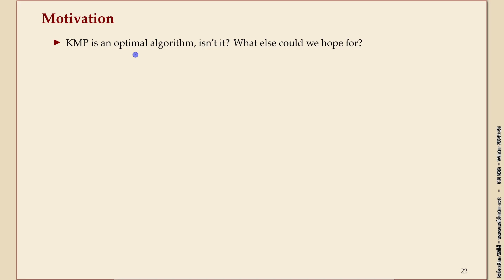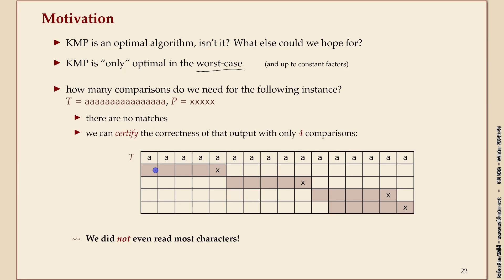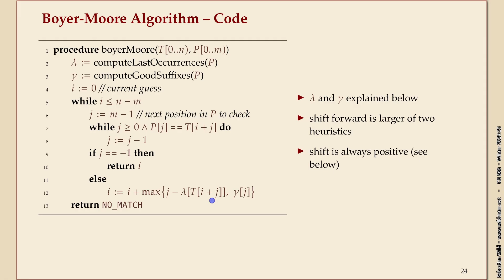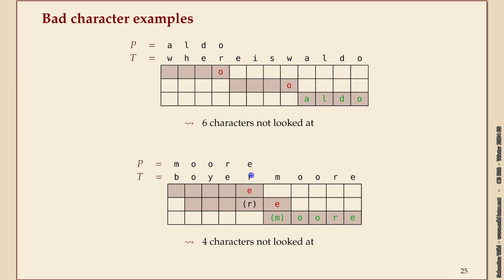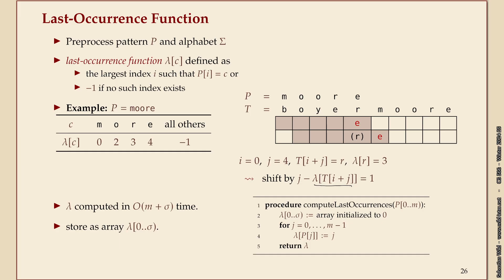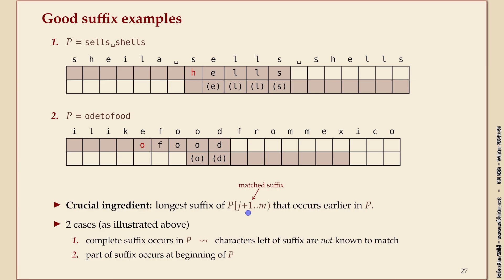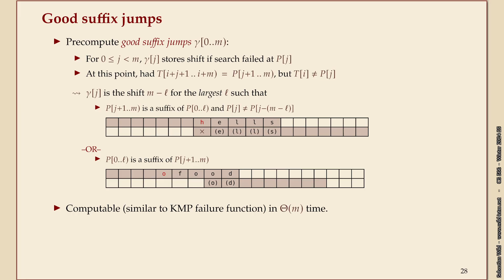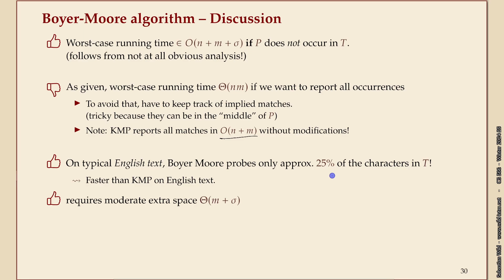Effiziente Algorithmen 6-6 Boyer Moore